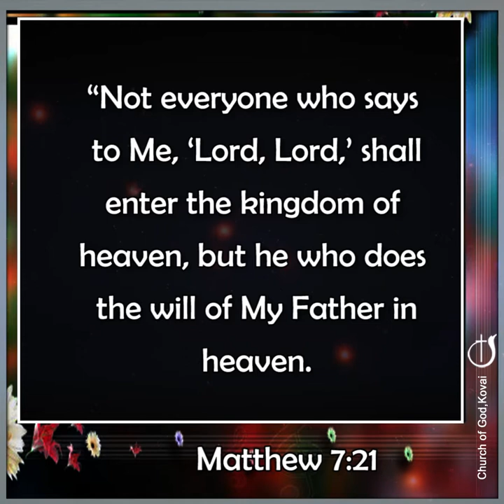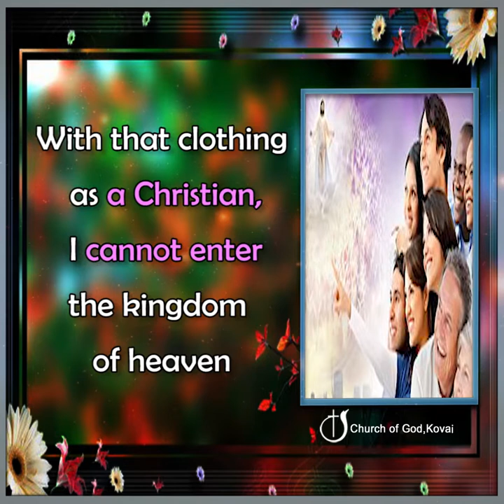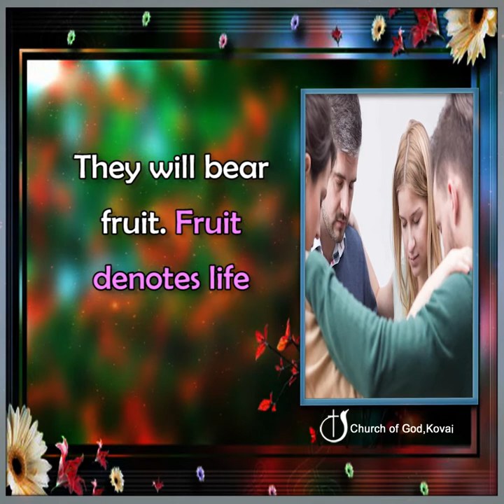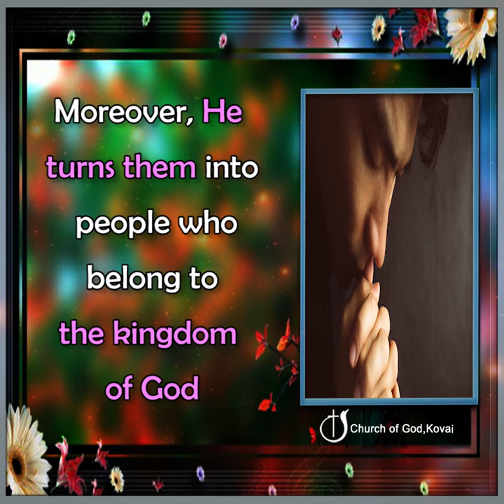NOT WHO TALKS BUT WHO DOES